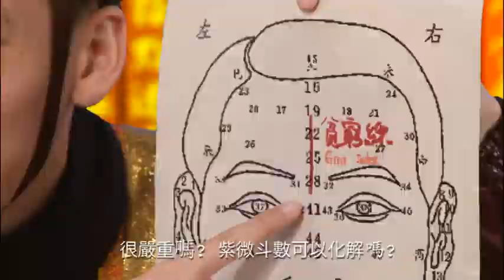第七屆傳媒初體驗計劃作品 - 《時事卜一卜》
第七屆傳媒初體驗計劃
香港電台

電子媒體組(中學組)
冠軍、最佳創意獎、我最喜愛的短片獎
新聞攝影組(中學組)
最佳創意獎、我最喜愛的新聞圖片獎
文字媒體組(中學組)
亞軍、最佳文字報道獎